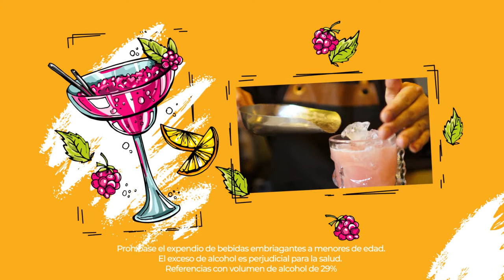BLOQUE COMERCIAL 1 HD 1